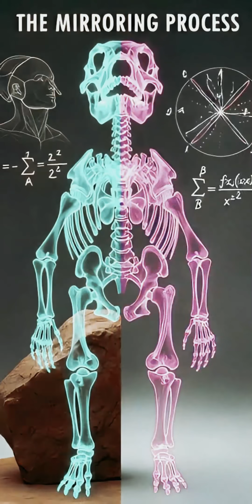The Dinosaur That Didn't Exist Solving the Nanotyrannus Mystery!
Scientists have debated for decades: was Nanotyrannus a real dinosaur, or just a juvenile T. rex? This is the full story of the fossil evidence that finally ended one of paleontology's biggest mysteries.

In this documentary, we break down the new 2025 fossil discovery that changed everything. We explore the bone histology, tooth count differences, and the crucial skull fusion evidence that proved Nanotyrannus was a distinct, fully-grown predator that hunted alongside T. rex.

What other dinosaur secrets are hiding in museum drawers?

PBS Eons
TREY the Explainer
Ben G Thomas
NORTH 02
Vividen: Paleontology Evolved
EDGE Science
Moth Light Media
Henry the PaleoGuy
Raptor Chatter
Royal Tyrrell Museum of Palaeontology
SciShow Kids
ExtinctZoo
Joannasaurus
DINO-MITE!
Your Dinosaurs Are Wrong
Dino Ranch
Nat Geo Kids
DangerVille